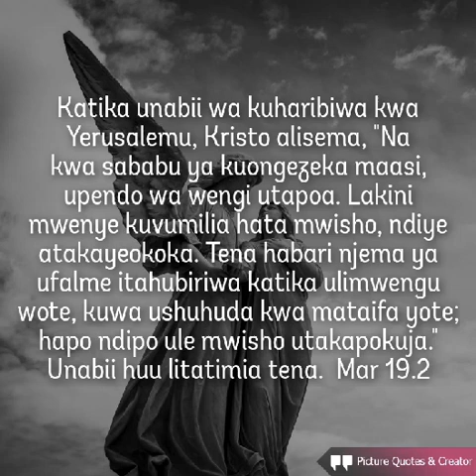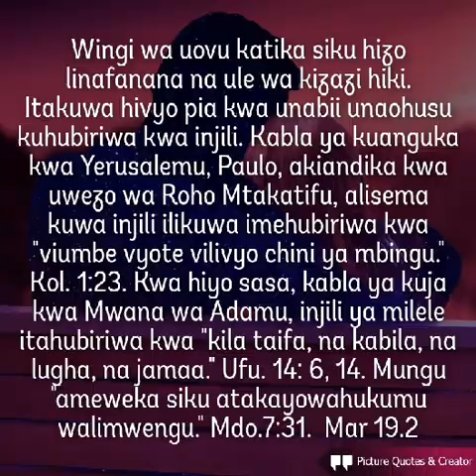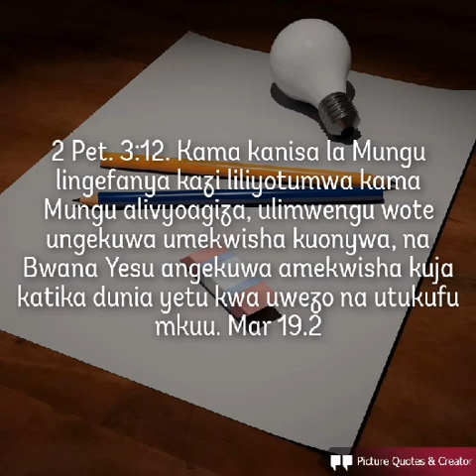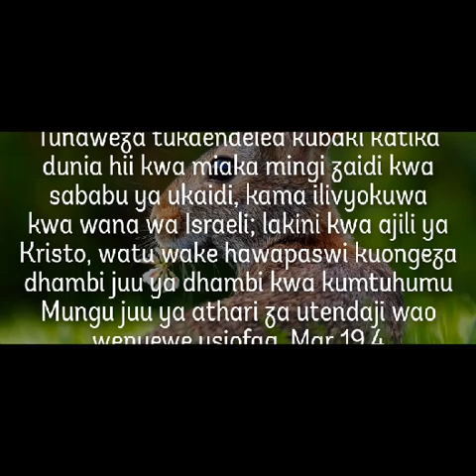MARANATHA NA EGW_SURA 11_KUHARAKISHA UJIO WAKE